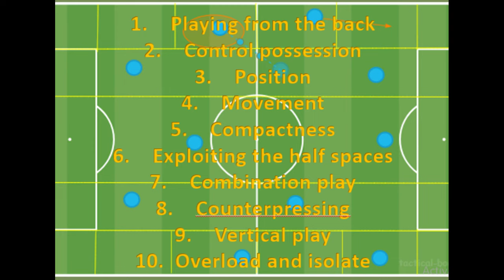Positional Play Explained | How Rinus Michels, Johan Cruyff, and Pep Guardiola transformed football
In this captivating video, we delve into the captivating world of positional play in football, tracing its origins from the legendary Rinus Michels and Johan Cruyff to the modern-day advancements by Pep Guardiola. Prepare to be amazed as we uncover the secrets behind their tactical philosophies and how they have shaped the game we love.

Join us as we analyze the strategic brilliance of other influential managers like Thomas Tuchel, Xavi Hernandez, Mikel Arteta, Mauricio Pochettino, and Luis Enrique, who have taken the principles of positional play to new heights. Discover their unique approaches and the impact they have had on their teams.

Whether you're a die-hard football enthusiast or simply curious about the beautiful game, this video is a must-watch. Witness the artistry of strategic football unfold before your eyes as we explore the rich history and future possibilities of positional play. Don't miss out on this enlightening journey through the minds of football's greatest tacticians!
Description: In this captivating video, we delve into the captivating world of positional play in football, tracing its origins from the legendary Rinus Michels and Johan Cruyff to the modern-day advancements by Pep Guardiola. Prepare to be amazed as we uncover the secrets behind their tactical philosophies and how they have shaped the game we love.